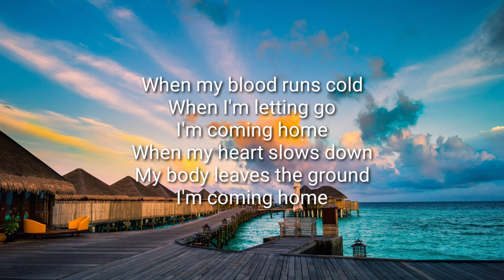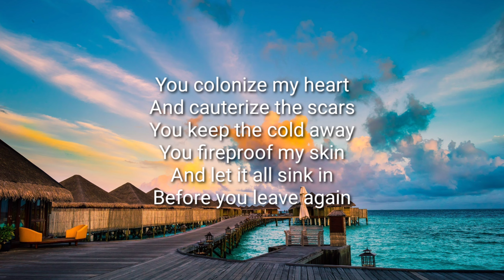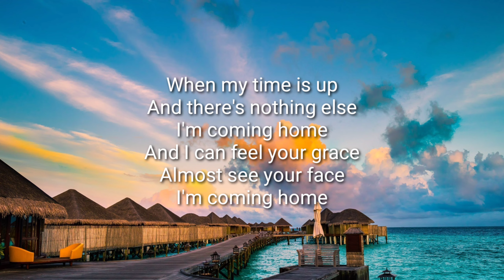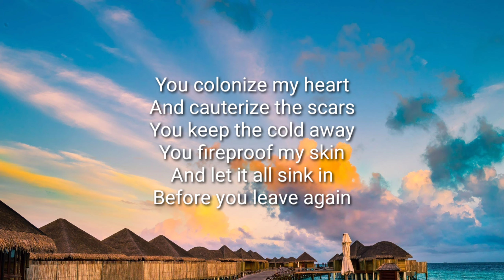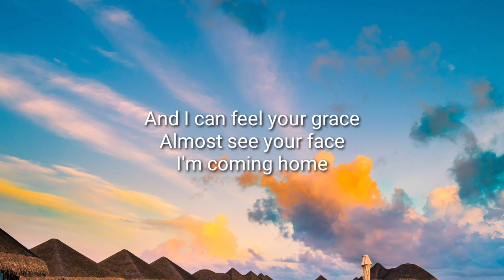Walking On Cars - Colonize My Heart (Lyrics) (QHD)